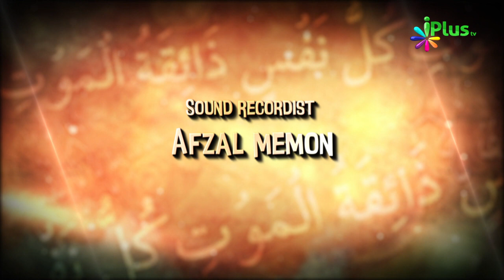Janaze Me Jaane Ka Sunnat Tarika Part 01 | Janaze Ke Masail Ep 16 By Shaikh Kamaluddin Sanabili